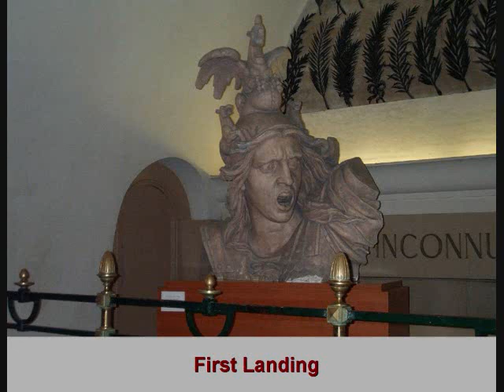Paris Music Video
Paris photos 2003 set to music - Cavatina by Stanley Myers